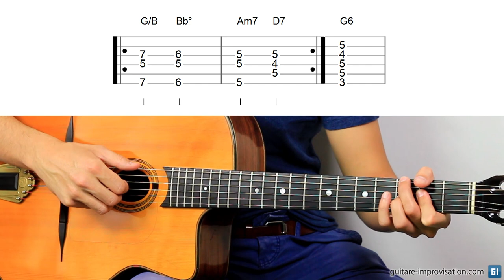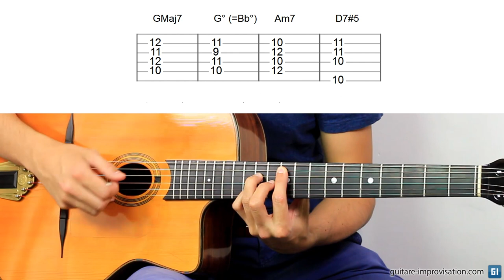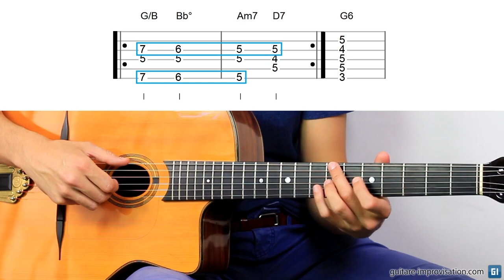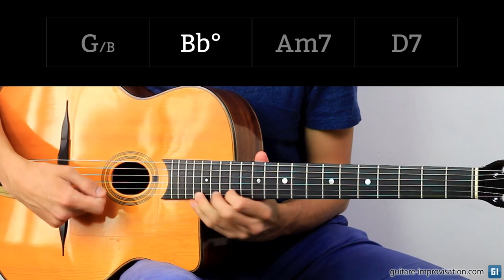Improviser sur le turnaround manouche (G Bb° Am7 D7)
Dans cette vidéo je donne de nombreuses astuces et exercices pour improviser sur ce turnaround très courant en jazz manouche : G/B Bb° Am7 D7. Arpèges d'accords, mélodies cible, accord diminué Maj7... et bien sûr des exemples d'improvisations. Tout ce que je joue est relevé et téléchargeable directement dans les liens ci-dessous.